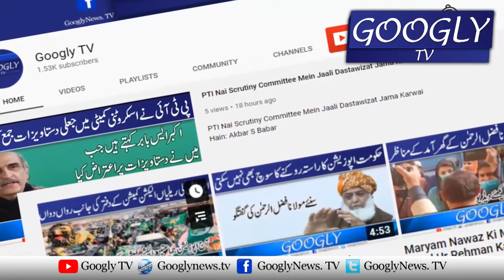Maulana Tariq Jamil Ka Filmi Magazine Parh Ka Pass Honay Ka Inkishaf | Googly TV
Maulana Tariq Jamil Ka Filmi Magazine Parh Ka Pass Honay Ka Inkishaf